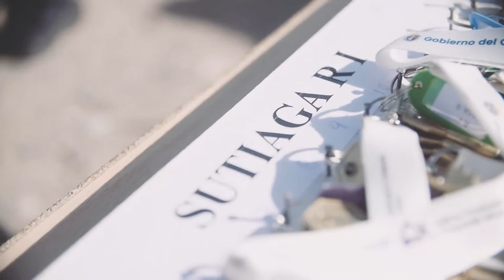Cumplimos el sueño de la casa propia a 60 familias de Trelew